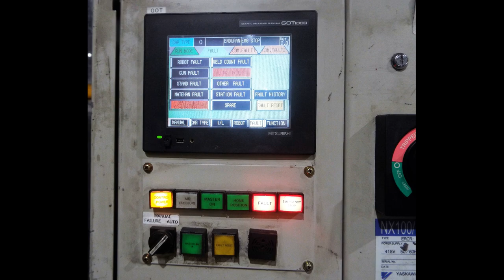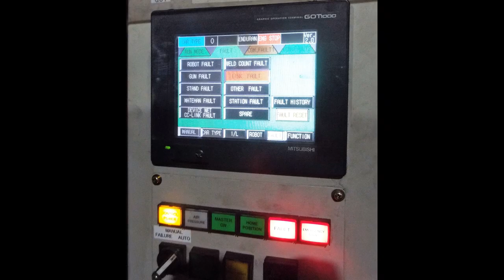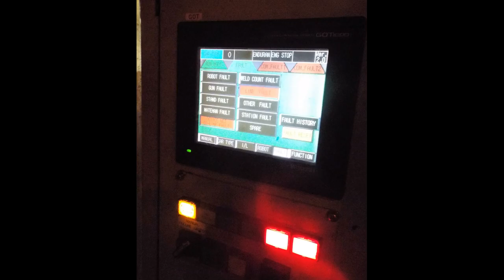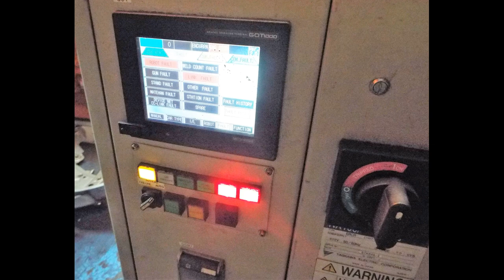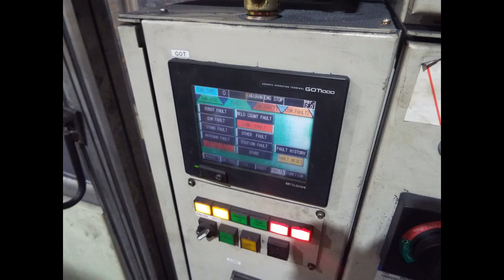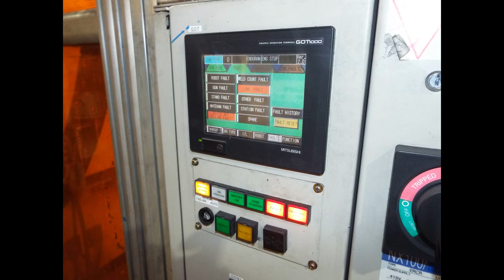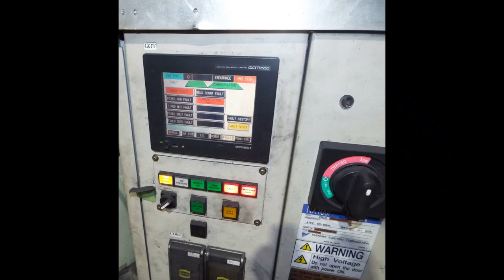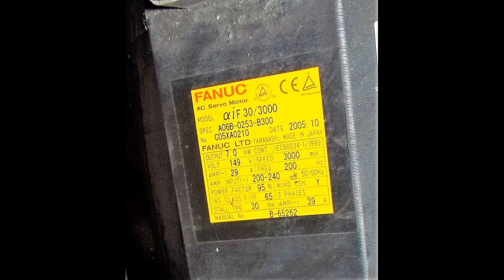37 Motoman Welding and Handling Robots and Sundry Support Equipment for Sale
We are looking to sell 37 Motoman Spot Weding and Handling Robots - ES165N, EH80, UP50, HP6 models - and some Fanuc positioners by private treaty by 2 January 2019.  This is a video summary of the images we took late December 2018.  All robots were working at the time of disconnection.  Genuine reason for sale - end of contract, new machinery coming in for new contract.  If they are not sold by private treaty by then they will be included in an online auction soon afterwards, attracting an extra 10 per cent Buyer's Premium.